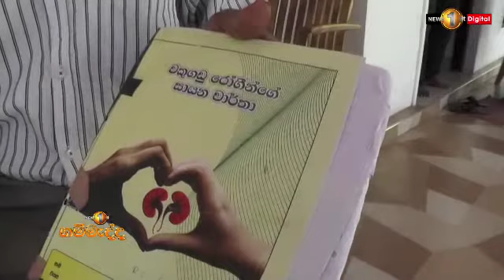Gammadda initiates another drinking water project in Polonnaruwa